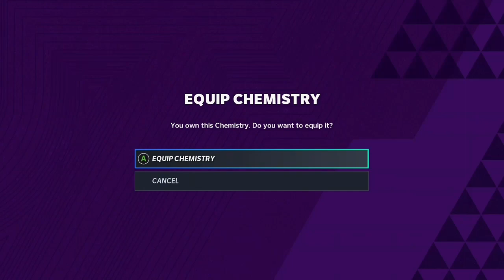99 Keanu Neal is crazy